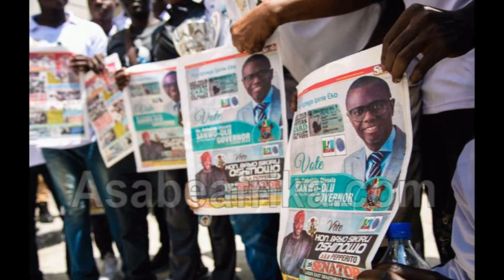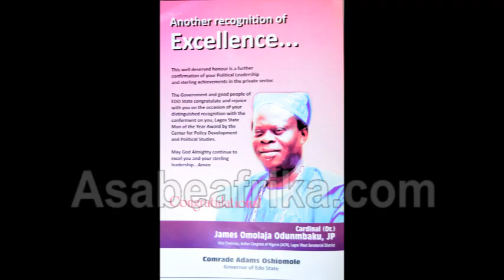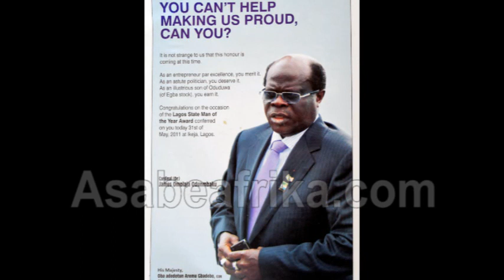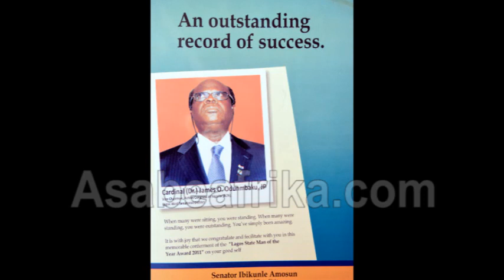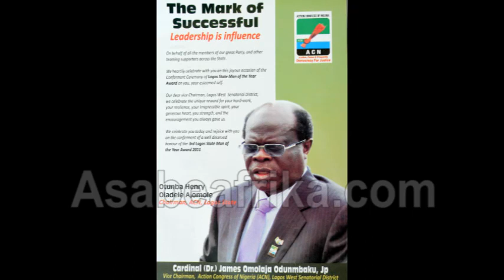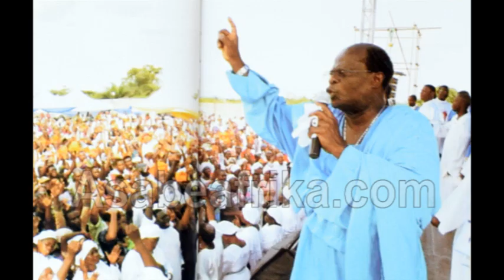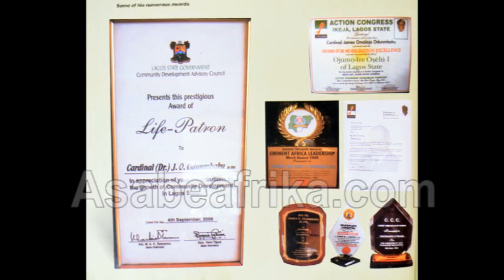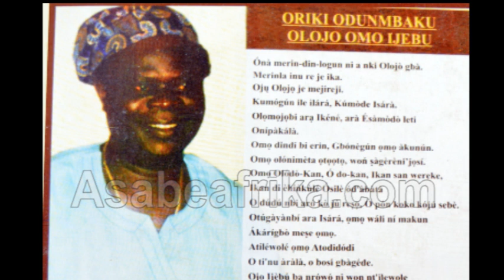Untold Story of the Ijebu man who sacked Lagos Governor Ambode from Power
In this well researched library facts, we went out of our way to unveil the political profile of CARDINAL (DR.) JAMES OMOLAJA ODUNMBAKU (JP) the arrow head of the 'Ambode Must Go' political campaign in Lagos State that saw to the losing of a second term ticket of hardworking Governor Akinwunmi Ambode in the recently concluded All Progressive Congress (APC) in Lagos.

Cardinal Omolaja Odunmbaku, a famous clergy of Celestial Church of Christ fold and one of the long serving politicians in the progressive family of Lagos politics is one man you ignore at your own peril.

Jovial, friendly, witty but equally dangerous to bewitch, politically. He is like a lion with many skins as well as many set of tooth.

Until recently when his faces began to appear on videos on the social media, praising Governor Ambode in some instances, promising him a second term and more support  for his innovative development of Lagos State; and in another instance, raising the hand of one Mr. Babajide Sanwo-Olu and claiming to have anointed him as Ambode's successor, no one really knew the political worth of BABA ETO as he is fondly called by admirers.

Eto Baba or Baba Eto has been in the system for long, he has been in the business of prophesying and raising the hands of Gubernatorial hopefuls in Lagos state, starting with Asiwaju Bola Ahmed Tinubu in 1998 and Barrister Babatunde Raji Fashola in 2007.

 He does Eto do it?
Through which medium?
Who gave him the power to chose and sack governors?
Why does Asiwaju Bola Tinubu fear him?
 Why did he sack Governor Ambode?
 Who really is Cardinal James Omolaja Odunmbaku?

Take your time with your favorite drink and snack and listen to the story of the most powerful politician in Lagos State.

CAVEAT: OPINIONS CELEBRATED IN THIS VIDEO ARE SUBJECTS OF LIBRARY RESEARCH AND OLD INTERVIEWS GRANTED BY SUBJECTS CLOSE TO THE PROTAGONIST.